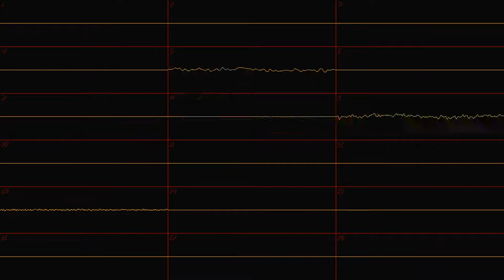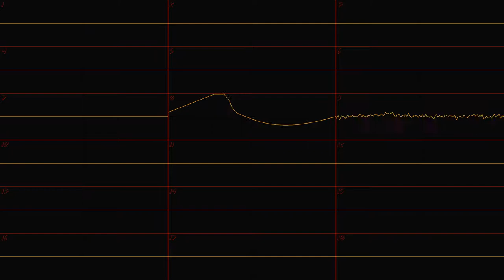Firage - Buns and Guns 2 - A more complex Corrscope test 3「IT」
CC-BY 4.0 (Accredit Firage not me)